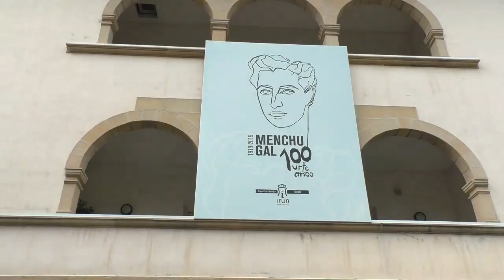VERSIÓN DE ARTE I Menchu Gal y Edorta Kortadi